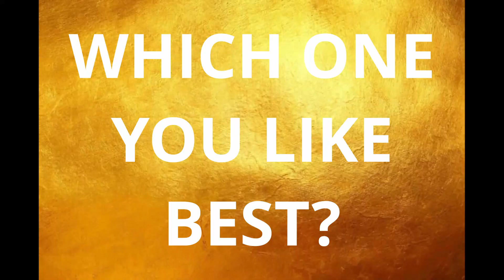FAN ART ANIMATED - Apex Legends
ANIMATED ART Apex Legends. Love apex?
Having fun with, apex funny, apex fails, apex epic moments, apex funny moments, and of course Apex awesome and fail moments
We will always show you the best apex videos that you can enjoy.

Thank you and Shout Out to all the great creators of this art, and to our Coons.

See You in our next Awesome Apex Legends Video, Coons.